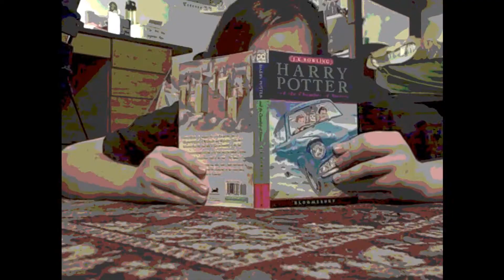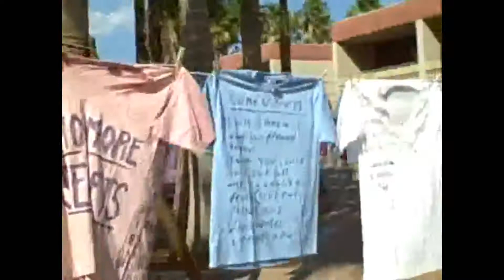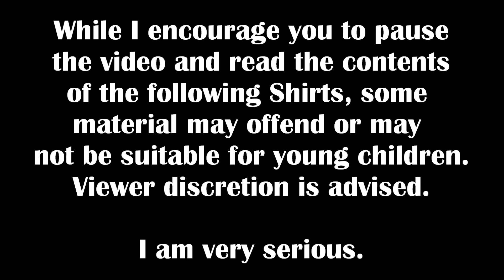The One Who Fights Back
In which I expose the fight.

NOT ALL DOMESTIC VIOLENCE VICTIMS ARE WOMEN, BUT THE MAJORITY ARE. I'M SORRY IF I DON'T PORTRAY THAT MEN ARE VICTIMS TOO IN AN OBVIOUS FASHION. ALL PEOPLE ARE SUSCEPTIBLE TO DOMESTIC VIOLENCE/ASSAULT/MOLESTATION.

Song: "Looking Up" by Paramore